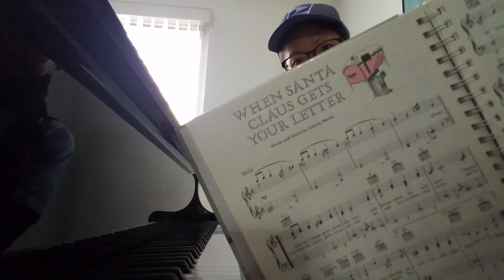"When Santa Claus Gets Your Letter" - words and music by Johnny Marks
This was a hit song that was inspired by another hit song. Songwriter Johnny Marks recalled that after Gene Autry recorded "Rudolph the Red-Nosed Reindeer," which became such a hit in 1949, The New York Times was swamped with letters from children who had written to Santa Claus asking for a copy of the Rudolph record for Christmas. Those charming letters gave Marks the idea for "When Santa Claus Gets Your Letter."

Merry Christmas! 😄🎄☃